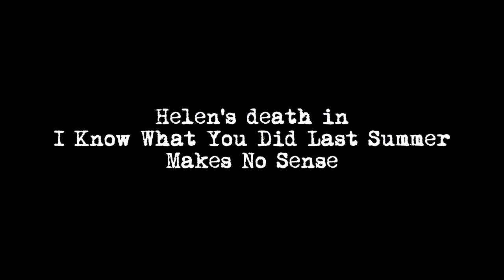Helen’s Death in "I Know What You Did Last Summer" Makes NO Sense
I could make an hour long video just praising Sarah Michelle Gellar, her acting, her wit, her longevity, her amazing physical acting skills, but I thought, hey, maybe a video talking about one of her characters would work just as well. "I Know What You Did Last Summer" is not my favourite movie, but it's an okay viewing experience. Out of the 3 "meta" horror films/movies of the late 90s, I think it's worse than "Scream", but better than "Urban Legend".

Sources for some of the clips:
@cortney4490's video "helen shivers scene pack | i know what you did last summer (1997) - logoless | sarah michelle gellar"

Time stamps:
00:00 - Helen Shivers' death in "I Know What You Did Last Summer" Makes No Sense
00:30 - The Meta World Building
02:43 - How Does Helen Die?
05:25 - The Hypocrisy in Writing Helen's Death
06:42 - SMG Deserved Better
08:17 - Is Helen Actually the Main Character?
09:09 - Justice for Helen!